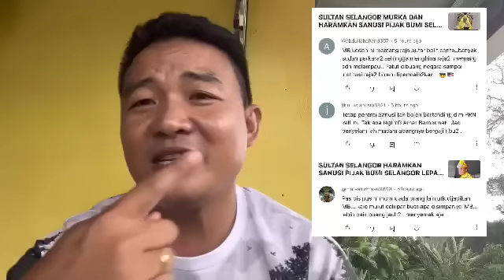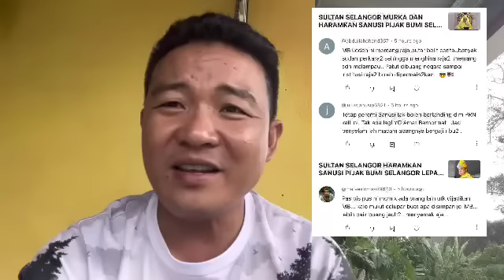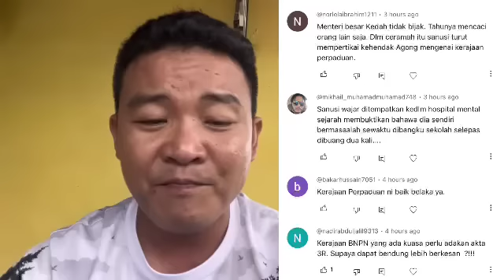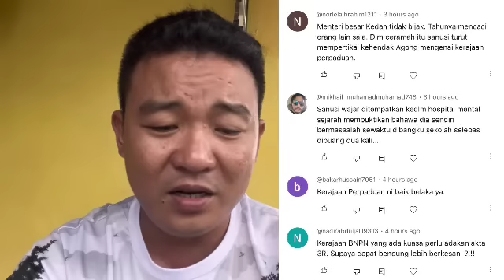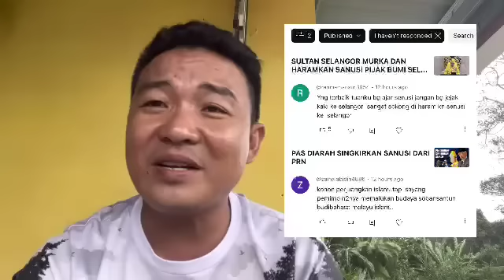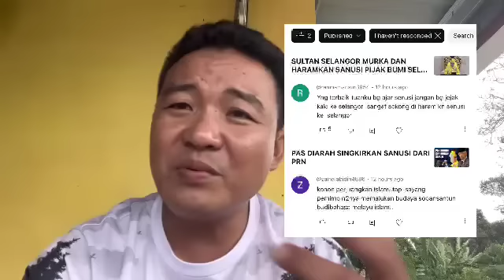SANUSI DITANGKAP SAMBIL NANGIS NANGIS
HABISLAH